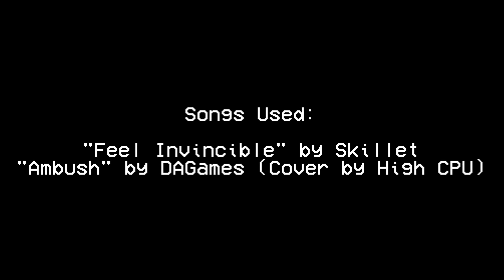Skillet vs High CPU | Ambush The Invincible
CPU after His Encounter with CN is now mind control